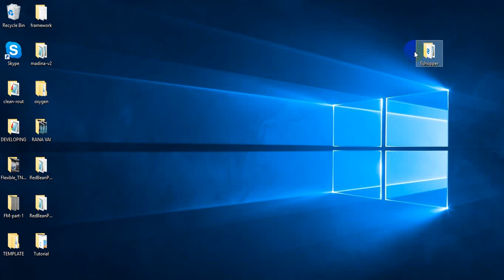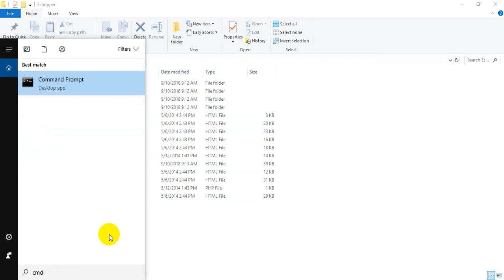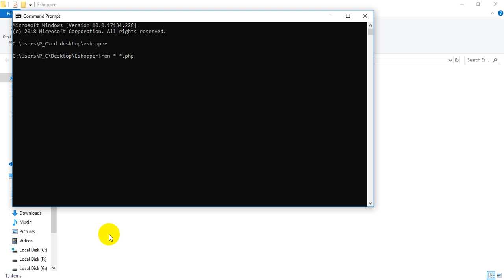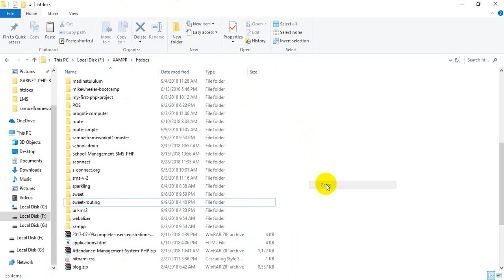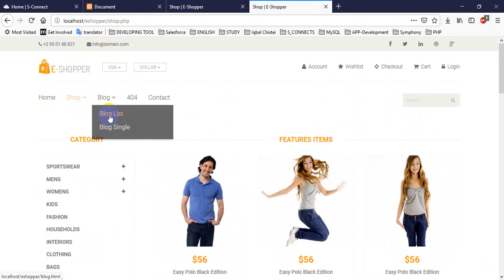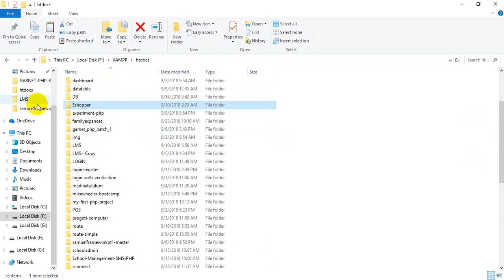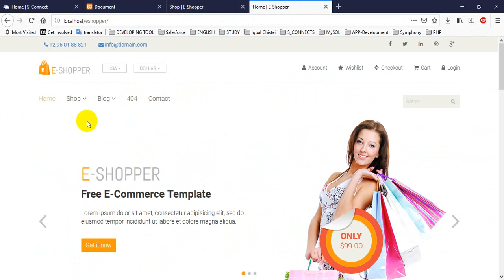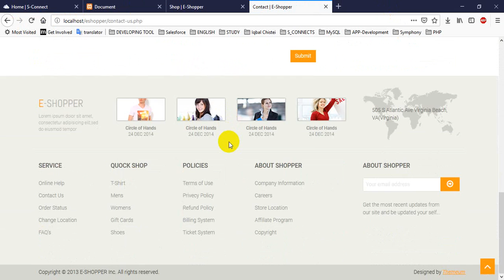Magic PHP | Class 2 Changing Bulk File Extension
This Magic PHP series has been designed for who are interested to be a good programmer with core level knowledge.